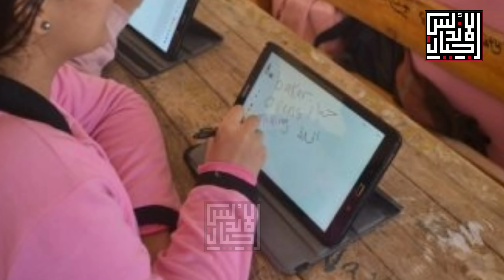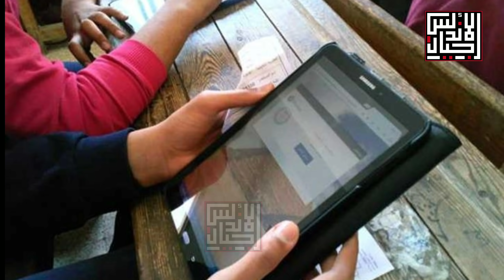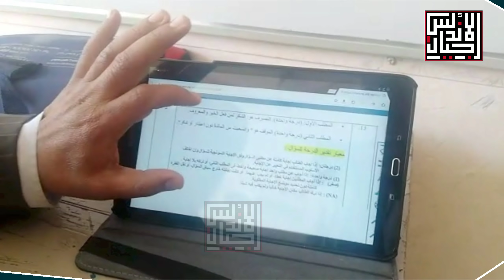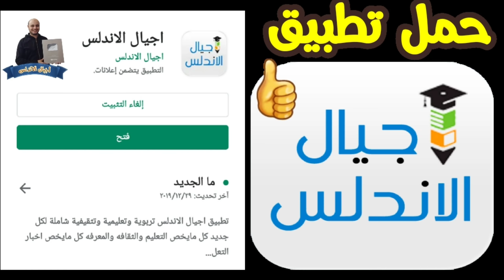عاجل وهام | مواصفات الامتحان التجريبي لطلاب اولى ثانوي |اجيال الاندلس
مواصفات الامتحان التجريبي لطلاب أولى ثانوي
تعرف على مصير طلاب المنازل والسجون من الامتحانات الإلكترونية

التعليم تصدر قرار وزاري هام بشان استكمال الدراسة لكل الطلبه داخل وخارج مصر
كيفية عمل مشروع البحث لجميع الطلاب - خلاصه مشروع الابحاث المطلوبه من الطلبه
قصائد واشعار للمبدع متولي عيسي ( تتلاقى عينَانَا هُنا مُصادفةً - تعالي نطير - خَمسُ حماماتٍ بِيضٍ - وداع شهرزاد )
S5eu
الصف الثاني الثانوي في موقع اجيال الاندلس

للإستفسار والاعلانات
💻موقع اجيال الاندلس الرسمي💻
تعليمي تثقيفي تربوي شامل ومفيد لكل اسره اتمني ان ينال اعجابكم واتمني تحميله وتقيمه
s/details?id=com.ajyalalandalous.app
💻صفحه اجيال الاندلس💻
🤗🤗إشتراكك يشرفني 🤗